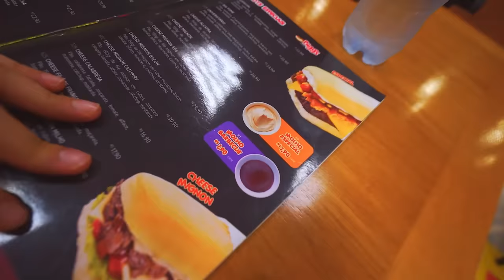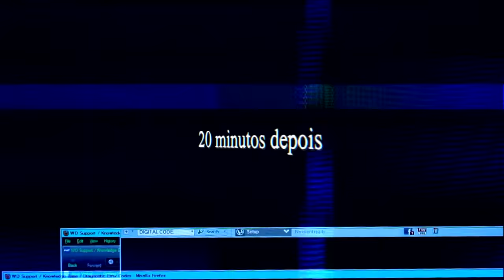PEGUEI MINHA IRMÃ NO FLAGRA FAZENDO REVOADA… 🤬😡 * expulsei todo mundo *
Canal da minha Irmã  @LeticiaRuiz

🚗 MEU CARROS:
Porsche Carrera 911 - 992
Saveiro Cross
Nissan - 350z - Drift
Chevrolet - Chevette

🐦 MEU PET
Calopsita - PirikiTube